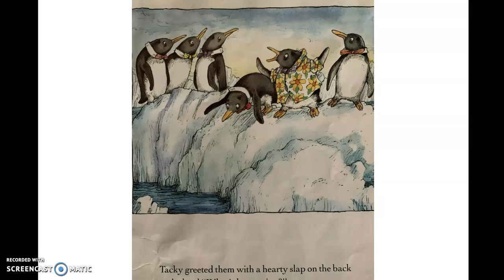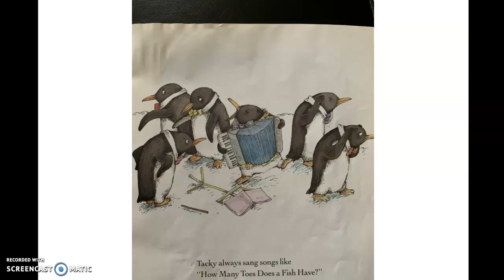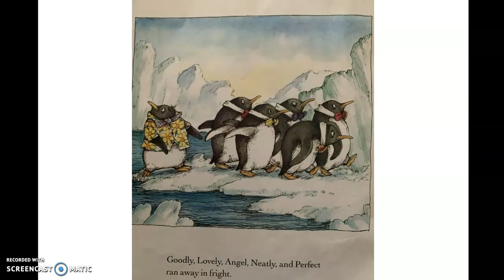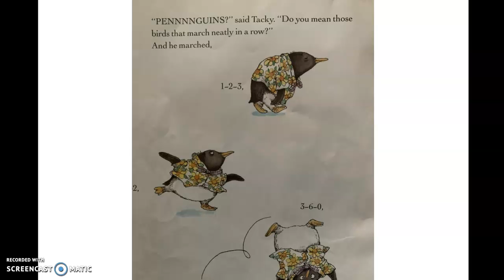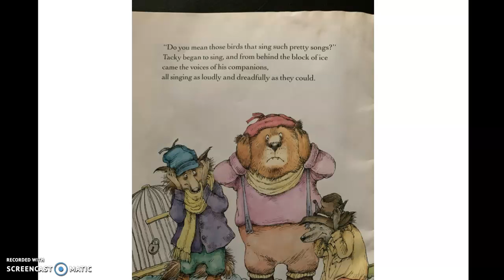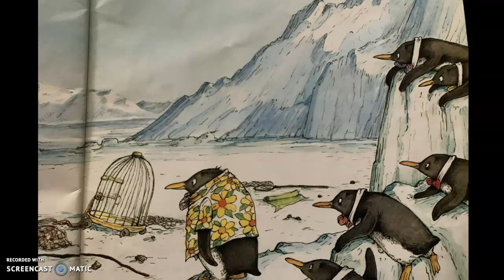Nana reads Tacky the Penguin by Helen Lester